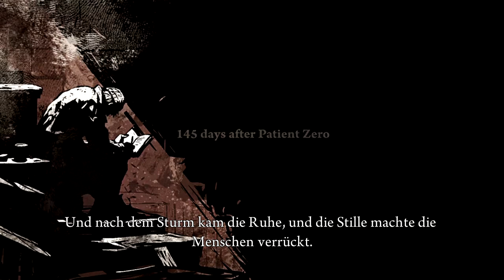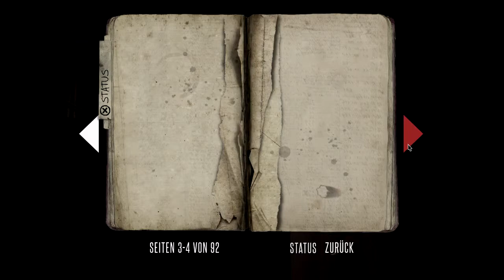Deadlight - Gameplay 1 [Indie Game Action #1] [HD]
### Gameplay zum Puzzle-Platformer Deadlight (Teil 1) ###

mehr Infos

~ Gameplay und Kommentar: Shaef